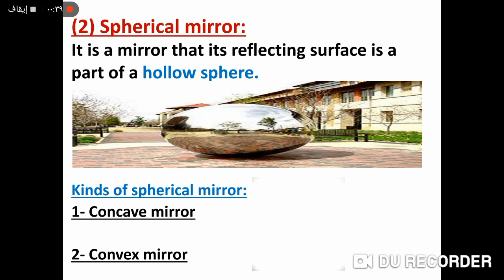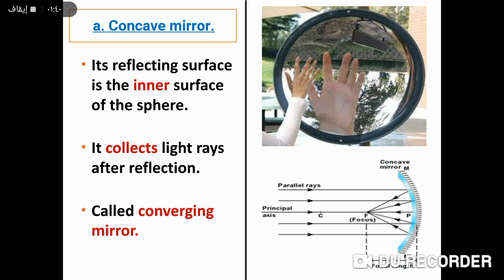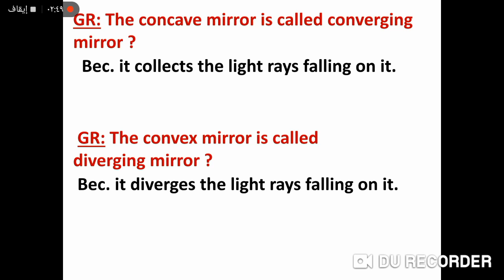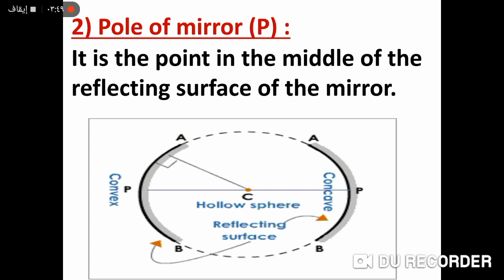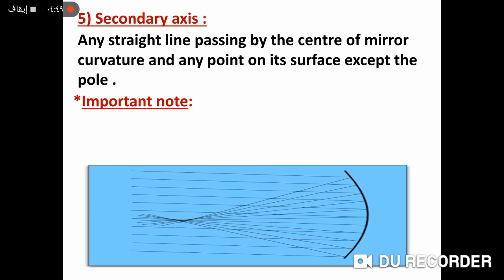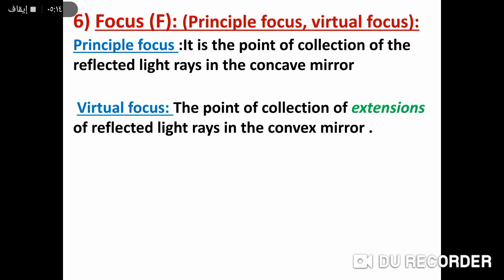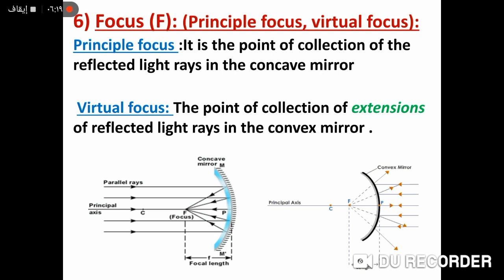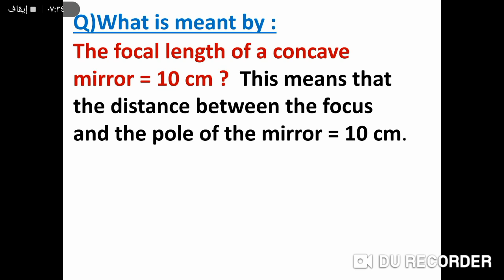- unit 2 lesson1 part3- Prep 3